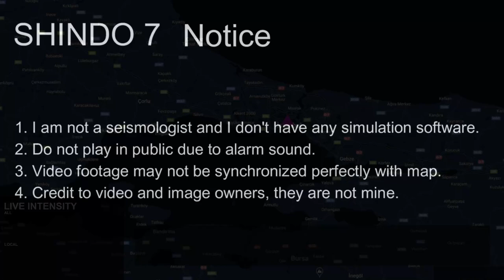M 7.8 Sea of Marmara Earthquake Scenario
1. Do not use for planning purposes
2. Do not play in public due to alarm sound
3. Video footage may not be synchronized perfectly with map
4. Credit to video and image owners, they are not mine
5. This is my take on a potential quake there, it might not be accurate and is mainly made based on the shaking/MMI patterns of the recent 2023 Turkey Syria Earthquake. However, this is not a cursed scenario as it has a very real possibility of happening.